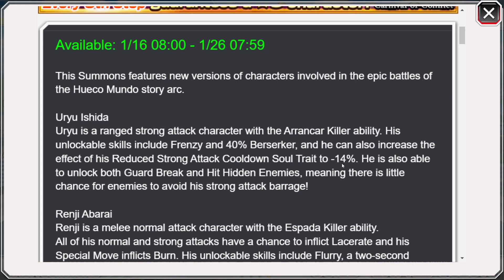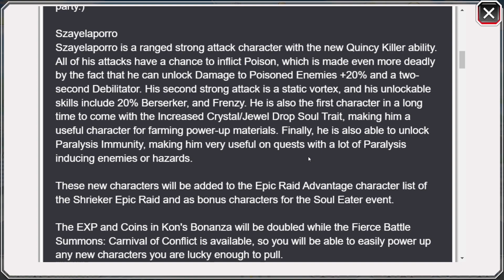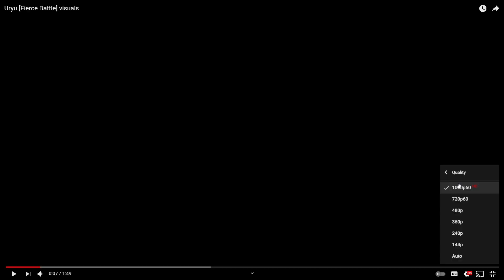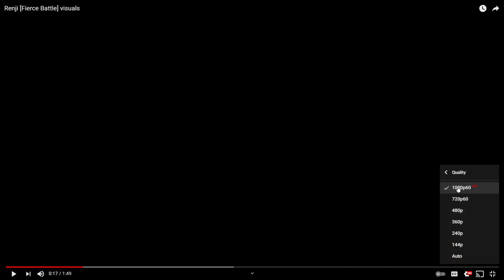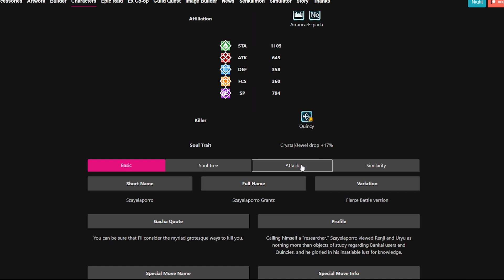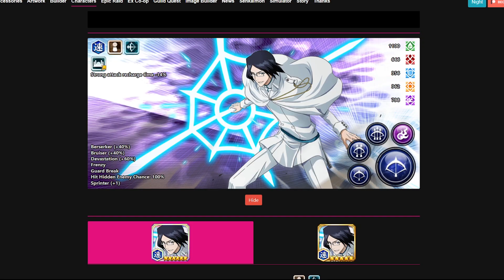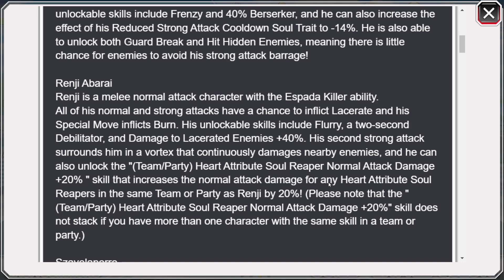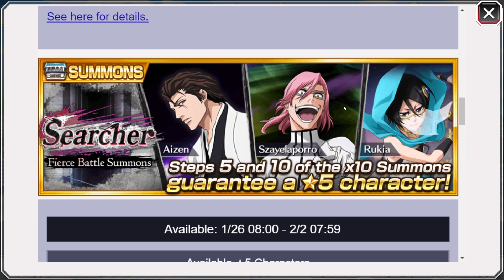WHY YOU SHOULD SKIP! FB Uryu, Renji & Szayelaporro Banners & Gameplay Breakdowns | Brave Souls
New Fierce Battle Banner is revealed and this is by far, easily, one of the most underwhelming Fierce Battle Banners we have gotten and here's my reason as to why you guys should skip this banner.

Timeline:
00:00 - Intro
00:29 - My direct answer as to whether you should summon or not.
01:18 - Character's Skills Breakdowns
05:59 - Gameplay Breakdowns
13:28 - Strong Attacks Data
14:47 - Banner Breakdowns
21:13 - Conclusion
22:33 - Outro